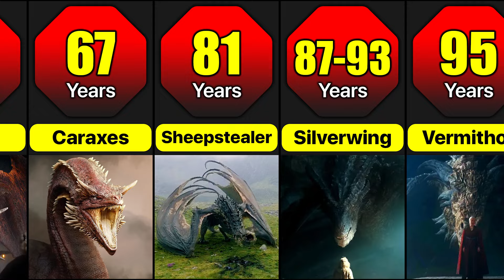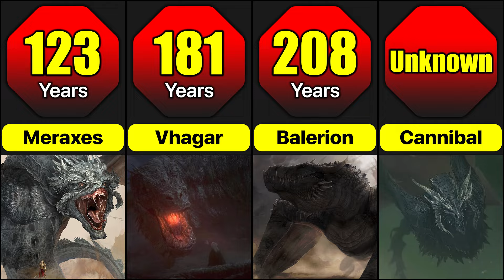Age Of The Dragons In Game Of Thrones Universe When They Were Last Mentioned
How old are dragons in Got?

Music